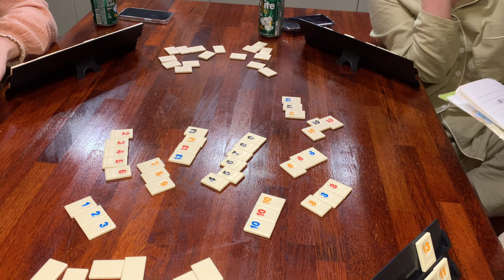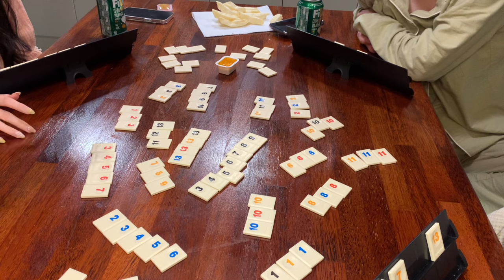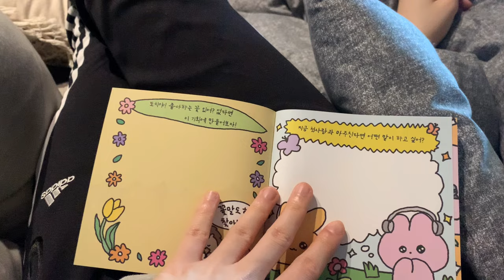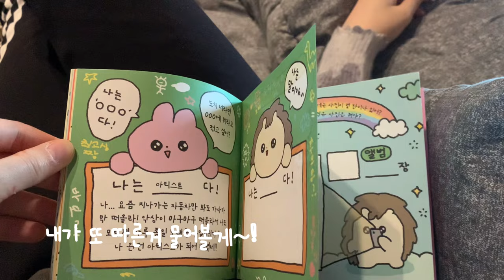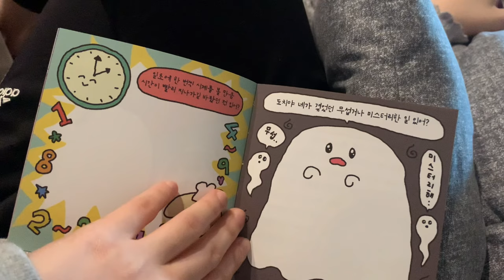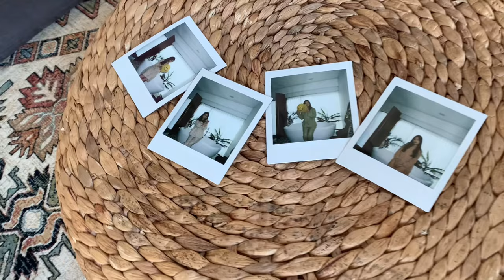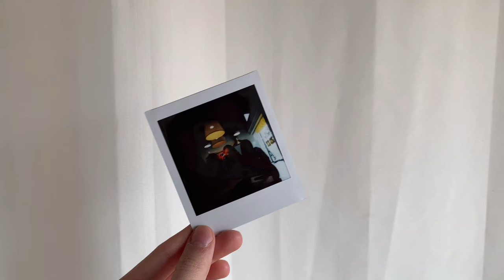🏷 세상에 너 혼자 남게 된다면 어떻게 할거야?🍓| 여행 Vlog📽